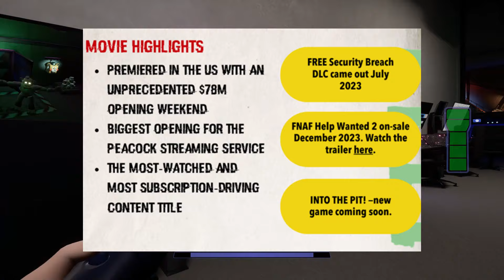THE NEWEST FNAF GAME HAS BEEN LEAKED! - [Into The Pit! - First Look]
In this video, we'll be discussing About how the THE NEWEST FNAF GAME HAS BEEN LEAKED! - [Into The Pit! - First Look]

We'll be discussing About the Official FNAF Into The Pit Game as well as some of the new NEWS that's been released recently. We'll also be giving a glimpse of what's coming up next in the FNAF NEWS section of our channel! So be sure to check out this video to find out all the latest news and trends in NEWS!

Chapters:
0:00 THE NEWEST FNAF GAME HAS BEEN LEAKED!
0:36 How The Game Got Leaked
3:30 Into The Pit! - First Look
5:23 Scott Cawthon Response
8:00 Outro/Last Thoughts